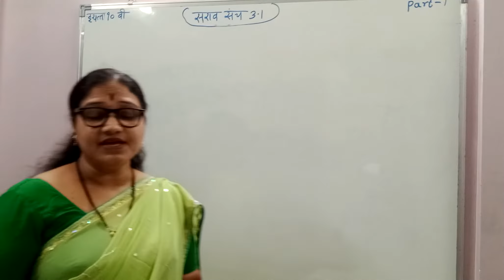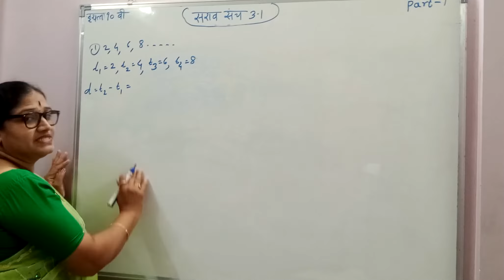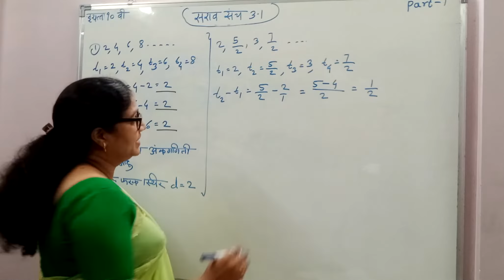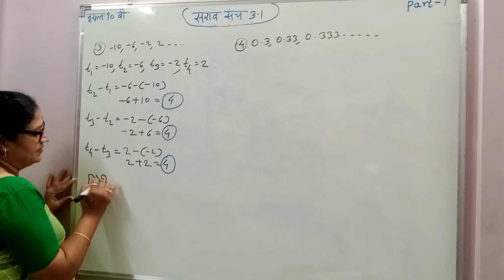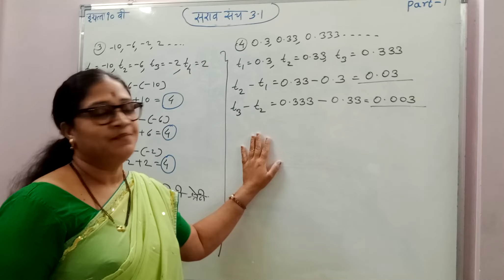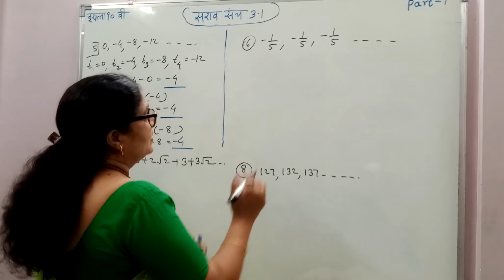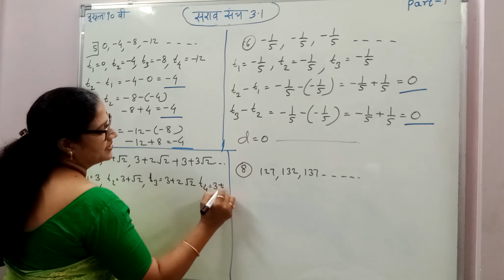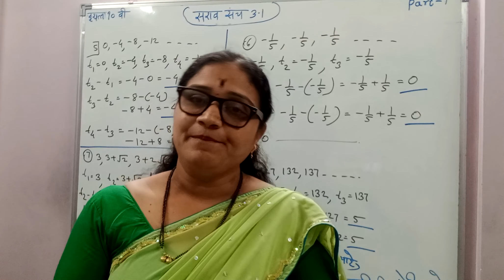दहावी गणित भाग 1 - अंकगणिती श्रेढी - सरावसंच 3.1| part1 | saravsanch3.1| Standard 10th | SSC board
Learn & grow with ease.